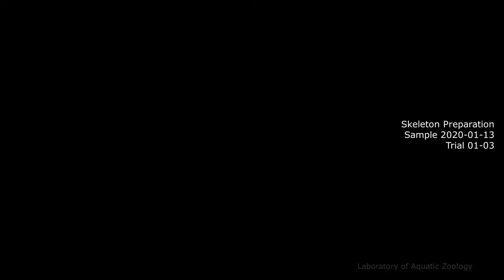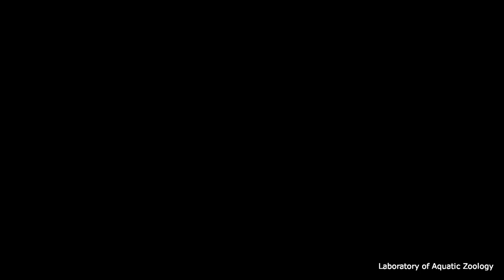Skeleton Preparation, Sample 2020-01-13, Trial 01-03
太田 欽也 1. Immersed in 95% ethanol for more than 2 weeks.
2. Wash with tap water.
3. Dry
4. The skeleton sample is now on the shelf in our lab.